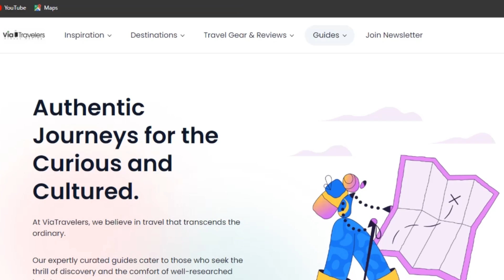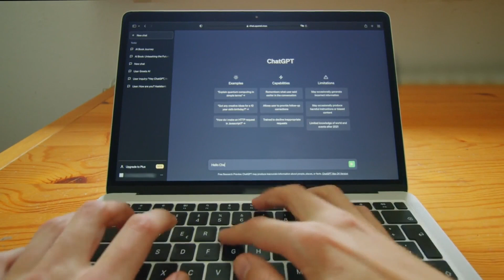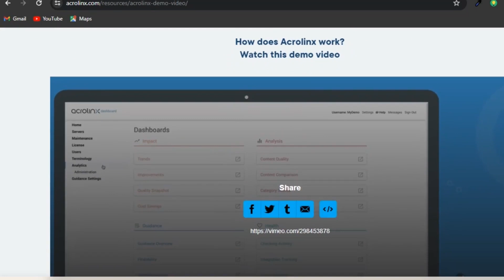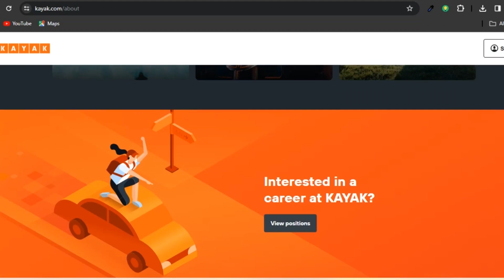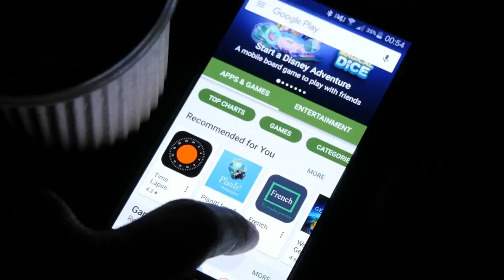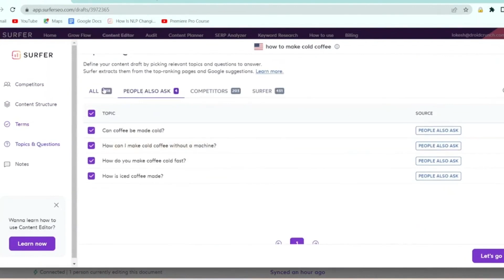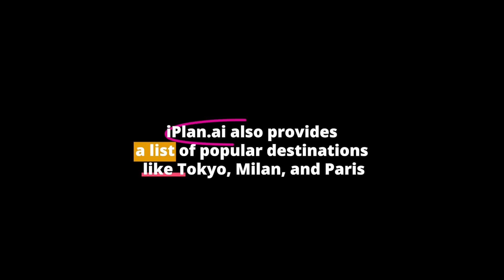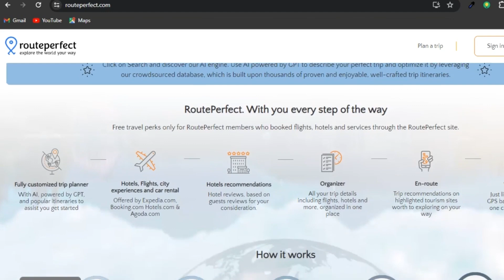The Future of Travel: How AI is Changing the Way We Explore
Discover the top AI tools revolutionizing the travel industry. From itinerary generators to flight monitors, these tools are changing the way we travel. Explore the future of smart travel with these cutting-edge technologies.